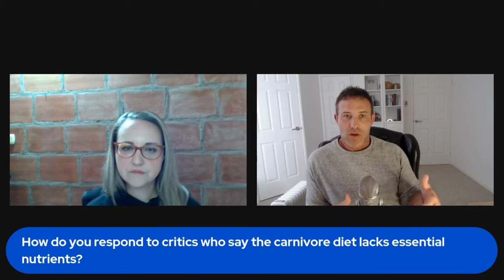Carnivore Diet Burning Questions: Sustainable or Just a Fad? @anthonychaffeemd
Come join us for a for a live Q&A with @anthonychaffeemd

These are some of the questions we will cover in this livestream:

“Dr. Chafee, could you share your most controversial opinion about the carnivore diet that might surprise us?”

“Can you explain the science behind why some people thrive on the carnivore diet while others do not?”

“Is there a link between the carnivore diet and increased longevity?”

“How do you address the ethical concerns related to a diet consisting solely of animal products?”

“What’s the most unexpected benefit of the carnivore diet you’ve encountered in your practice?”

Dr Anthony Chaffee is an American medical doctor and Neurosurgical resident who, over a span of 20+ years, has researched the optimal nutrition for human performance and health. It is his assertion that most of the so-called chronic diseases we treat as doctors are caused by the food we eat, or don't eat, and can be reversed with dietary changes to a species specific diet.

He began University at the age of 16 studying Molecular & Cellular Biology with a Minor in Chemistry, which culminated in an MD from the Royal College of Surgeons.

He is an All-American rugby player, former professional player in England and America, and has also trained in MMA fighting at AMC Kickboxing in Kirkland, Washington

More recently, he volunteered as a doctor in the refugee camps in Bangladesh, helping the survivors of the 2017 genocide in Burma of the Rohingyan people.